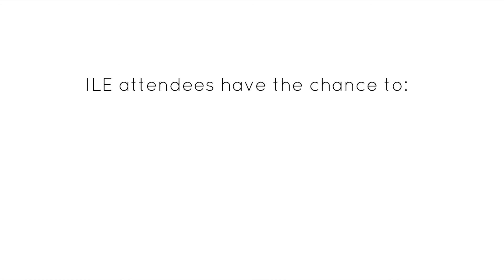NAA's International Learning Exchange: Finland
The International Learning Exchange (ILE) was established in 2015 to create an education opportunity for NAA members to gain innovative knowledge that will elevate the field of afterschool.

Past destinations included London and Dublin, Ireland. Participants had an opportunity to engage with leaders of the Departments of Education, participated in panel discussions with practitioners and professional development experts to discuss key similarities and differences with the US education systems, and also enjoyed local sightseeing.

As the nation's leader in afterschool programs and professional development, NAA is proud to bring this opportunity to members, funders, and national partners.

ILE17 will take place in Finland from June 26-30, 2017